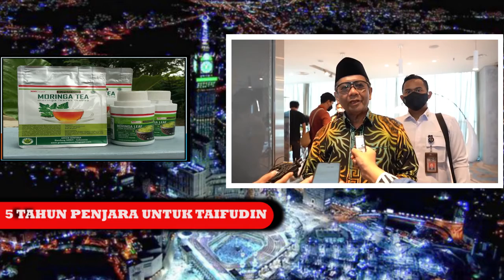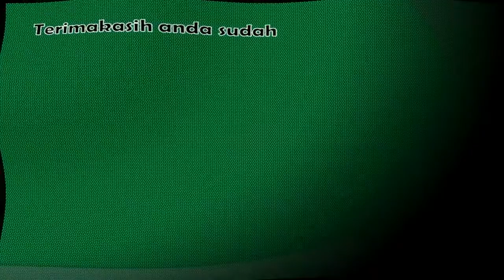MENKO POLHUKAM ANCAM 5 TAHUN PENJARA UNTUK PENDETA SAIFUDIN IBRAHIM || INGIN HAPUS 300 AYAT AL QURAN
Menteri Koordinator Bidang Politik, Hukum, dan Keamanan (Menkopolhukam) Mahfud MD meminta Polri mengurus Saifuddin Ibrahim.

Dalam video yang beredar, Saifudin Ibrahim meminta Menteri Agama Yaqut Cholil Qoumas menghapus 300 ayat di Al-Qur’an.

"Bikin gaduh itu dan bikin banyak orang marah. Oleh sebab itu saya minta kepolisian segera menyelidiki dan kalau bisa segera ditutup akunnya, karena kabarnya belum ditutup sampai sekarang," kata Mahfud seperti dikutip dari YouTube Kemenkopolhukam, Rabu (16/3).